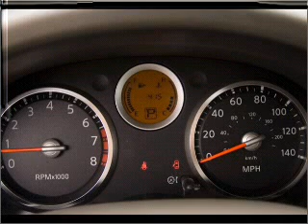2010 Nissan Sentra - Crystal Lake IL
Year: 2010
Make: Nissan
Model: Sentra
Trim: 2.0 SL
Engine: 2.0 liter inline 4 cylinder 16 valve
Transmission: Continuously Variable
Color: Red Brick Pearl
Mileage: 0
Address:
5656 Northw